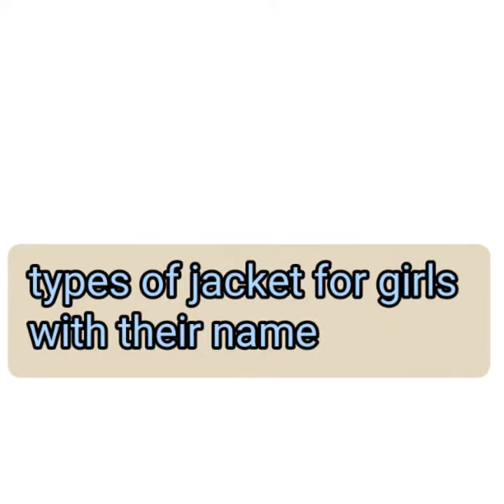different types of jacket for girls with name.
Different type of jacket for girls
with name.